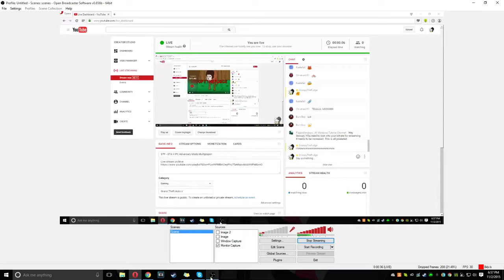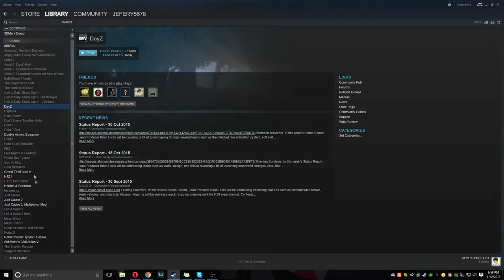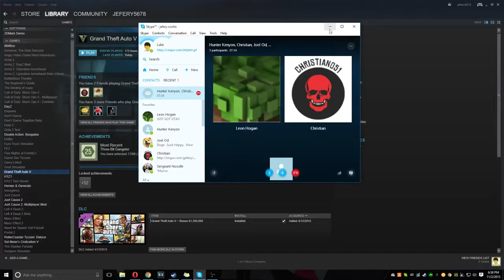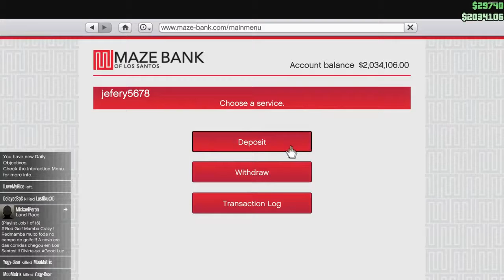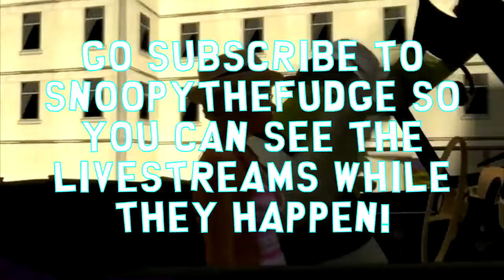STF - Grand Theft Auto V #48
Livestream details:
Title: STF - GTA V PC Adversary Mode Multiplayer!
Date: Nov 2, 2015
Description: Live stream archive: